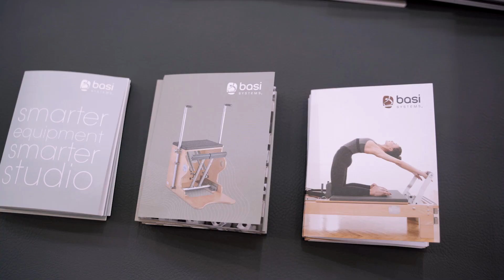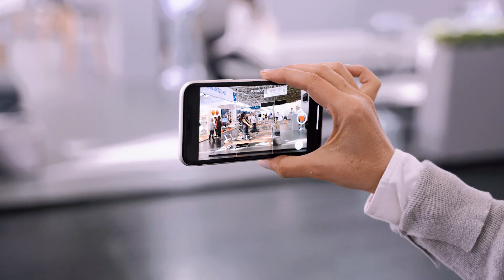FIBO GLOBAL FITNESS 2019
Thank you for visiting us at FIBO 2019 @fiboofficial